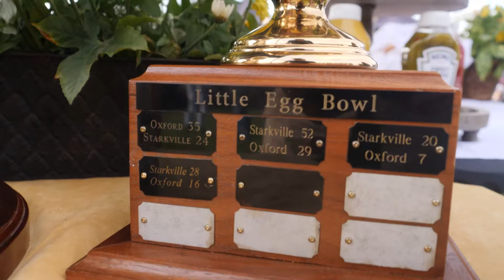2017 Little Egg Bowl Champs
The trophy stays in Starkville! What an awesome win on Friday night, keeping the Little Egg Bowl tradition alive! Great rivalries are what make high school football so special, and our next one has been heating up since 1924. Welcome to West Point Week, Jacket Nation! Let's do it again this week and bring The Nest to West Point! Until then, enjoy our game day highlights from the Little Egg Bowl captured by Broadcast Media Group, Inc.